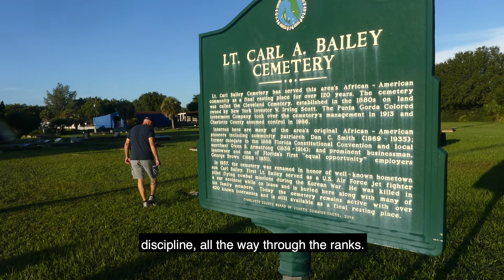LtCol on "Suckers" & "Losers"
A Charlotte County FL Air Force Veteran expresses his outrage over Trump's calling fallen troops "Suckers" and "Losers."